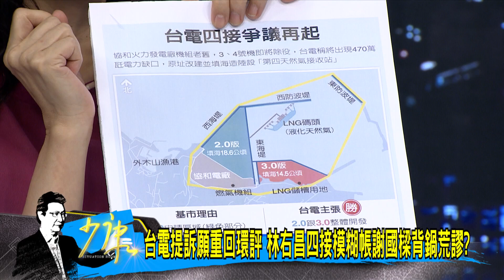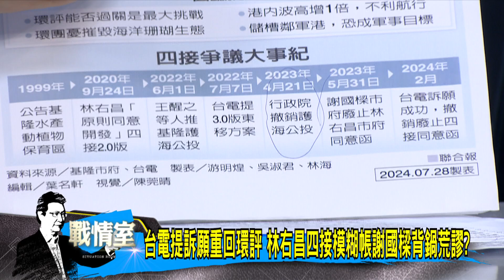少康戰情室｜台電提訴願重回環評 林右昌四接模糊帳謝國樑背鍋荒謬?